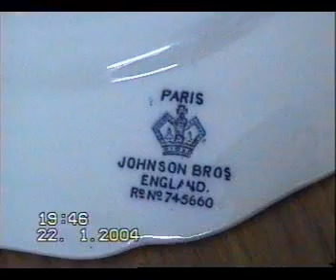Chinese New Year 1st Day Dinner on Thursday 22 January 2004 (CNY Special Plate) Vol 4 of 20.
Chinese New Year 1st Day Dinner in Taman Lake View, Taiping on Thursday 22 January 2004. The dinner PLATE is the official plate only used for Chinese New Year dinner since during the time of our grandfather (father side) in the 1960's.